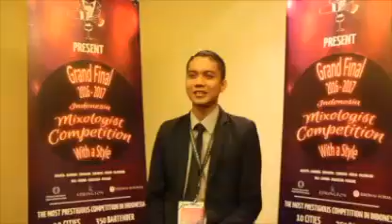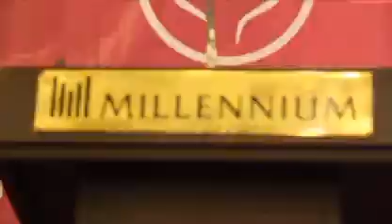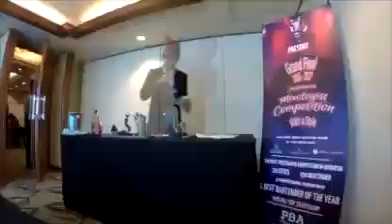Pni Bar Academy Indonesia (Grand final mixology competition 2016-2017)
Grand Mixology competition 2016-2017